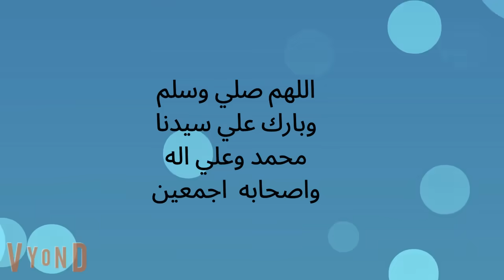تبرعات.. اخضر//قلوب ارهقها نبضها الحلقه ال32